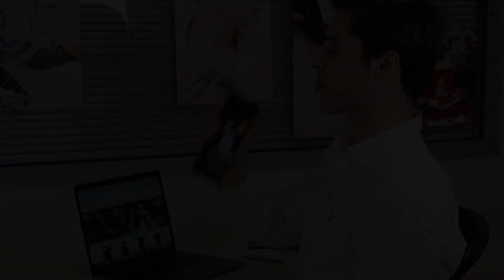Any Morning Sıcaklık Göstergeli Termos 420 ml